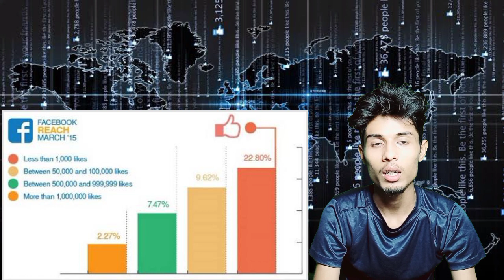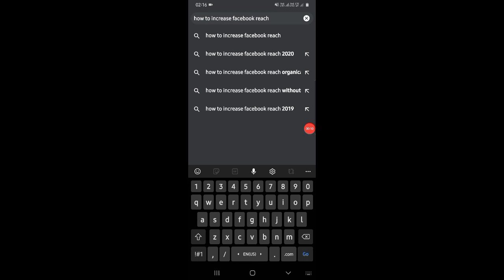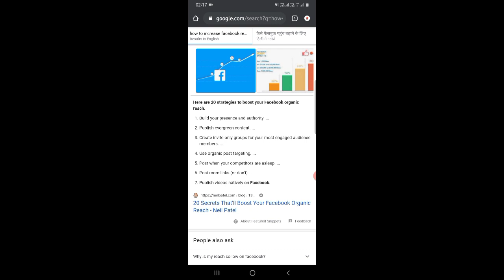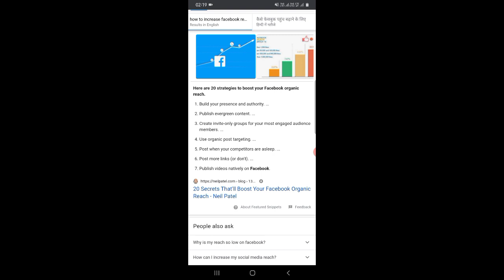How To Gain Organic Reach On Facebook || 7 Tips Follow & Increase You're Facebook Organic Reach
how to increase facebook organic reach
how to increase reach on facebook
how to increase organic reach on facebook
how to increase facebook page likes organically
how to increase post reach on facebook page
how to grow facebook page organically
how to get more reach on facebook
how to increase facebook post reach
how to increase facebook likes organically
how to increase organic reach on facebook 2020
how to get organic likes on facebook
how to increase facebook page reach
how to increase facebook followers organically
how to organically grow facebook page
how to get more reach on facebook page
how to increase reach on facebook page
how to increase organic likes on facebook page
how to increase page reach on facebook
how to get organic traffic on facebook
how to increase reach in facebook
how to get more organic reach on facebook
how to increase organic traffic on facebook
how to get organic likes on facebook page
ow to increase reach of facebook post
how to grow facebook page organically 2020
how to increase your reach on facebook
how to improve reach on facebook
how to increase organic reach on facebook page
how to get organic followers on facebook
how to grow your facebook page organically
how to grow facebook followers organically
how to get more post reach on facebook
how to increase facebook engagement organically
how to improve facebook reach
how to increase facebook reach without paying
how to improve organic reach on facebook
how to improve facebook page reach
how to increase the reach of facebook posts
how to boost organic reach on facebook
how to increase facebook page organic reach
how to increase your organic reach on facebook
how to increase your facebook reach
how to grow facebook likes organically
how to boost your facebook algorithm

My Phone - Lanovo K8 Plus